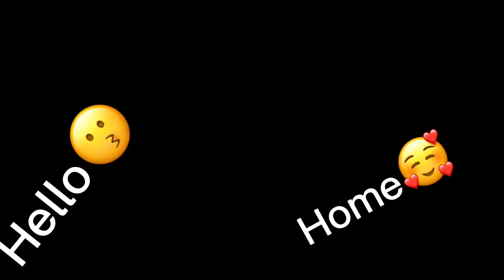Just me singing lovely😭🍉